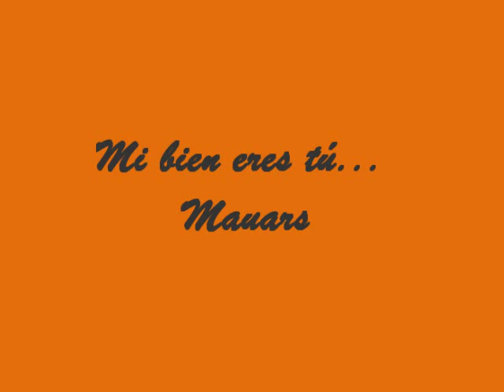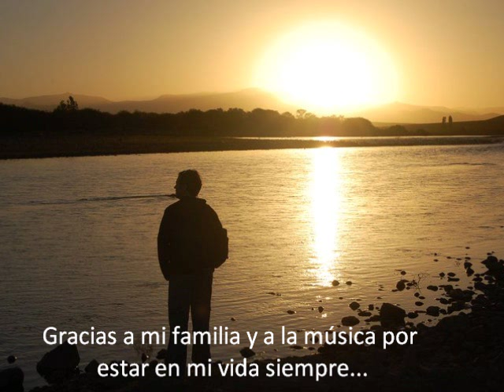MI BIEN ERES TÚ - MAURO ROSALES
UNA DE MIS CANCIONES ESPERO QUE LES GUSTE :)